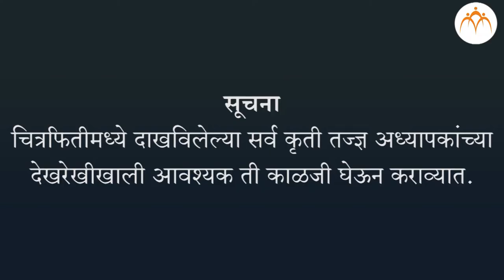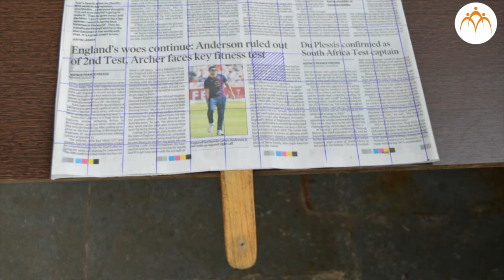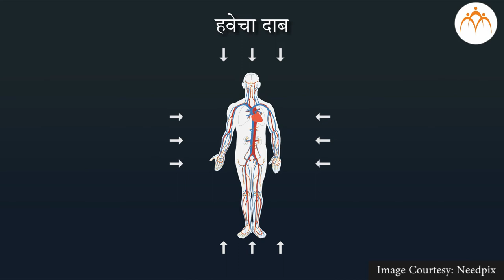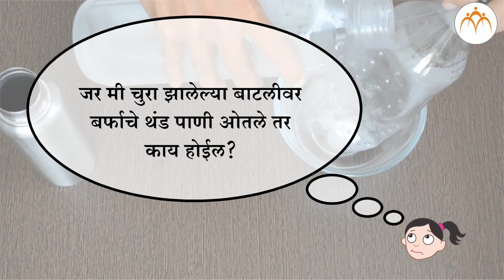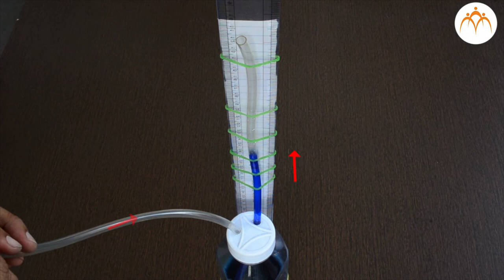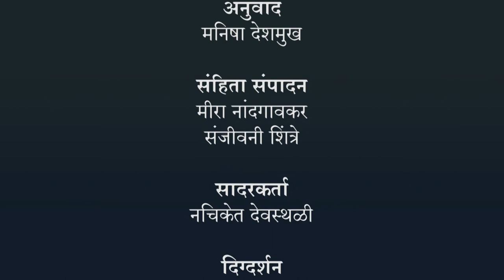वायूंमधील दाब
बल व दाब